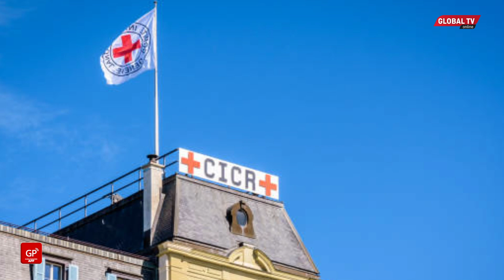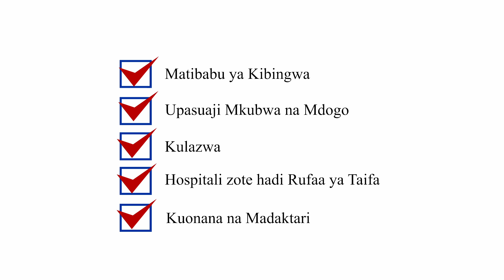VITA BADO MBICHI: URUSI WAPIGA MABOMU JENGO NA RED CROSS UKRAINE, WAGONJWA WAKIWA NDANI....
Majeshi ya Urusi yamelishambulia na kuliharibu vibaya jengo la Shirika la Msalaba Mwekundu lililopo katika Mji wa Mariupol ambapo watu kadhaa wengi wakiwemo wagonjwa, wanawake na watoto walikuwa wamepewa hifadhi.

Taarifa zinaeleza kwamba makombora na ndege za kivita, zimeshambulia jengo la International Committee of the Red Cross (ICRC) ambalo ndiyo lililokuwa makao makuu ya Shirika la Msalaba Mwekundu katika mji huo ulioharibiwa vibaya.

Maafisa wa serikali ya Ukraine wanaeleza kwamba maelfu ya raia wengine wa Ukraine, wametekwa na majeshi ya Urusi na kulazimishwa kuvuka mpaka na kuingia nchini Urusi na kuonya kwamba huenda janga kubwa zaidi la kibinadamu linakaribia kutokea nchini Ukraine.